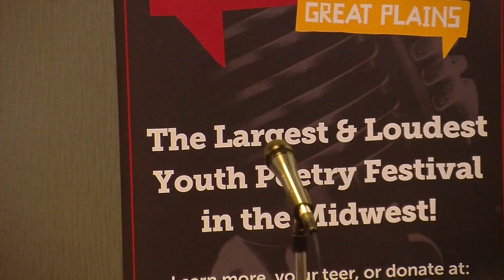Louder Than a Bomb Great Plains, 2018: Bout 12, UNO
Louder Than a Bomb Great Plains, 2018 Bout 12 April 3rd at UNO in the Thompson Alumni Center (5:30pm)

Featuring teams from: Westside Middle School, CB Abraham Lincoln, Wahoo, and Omaha Northwest